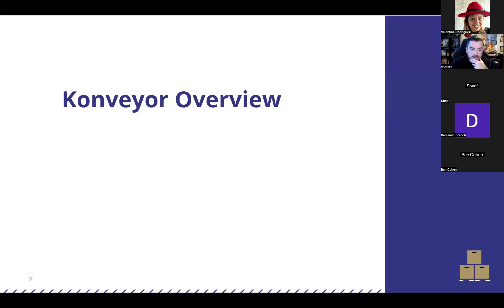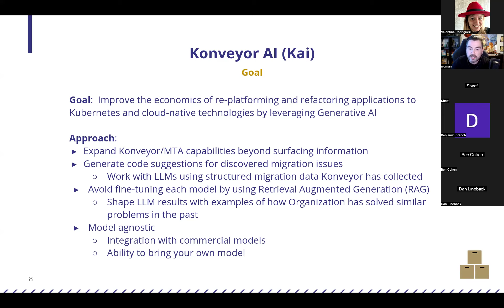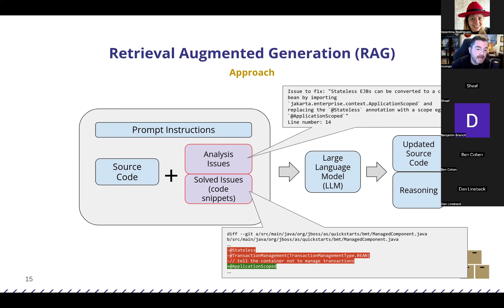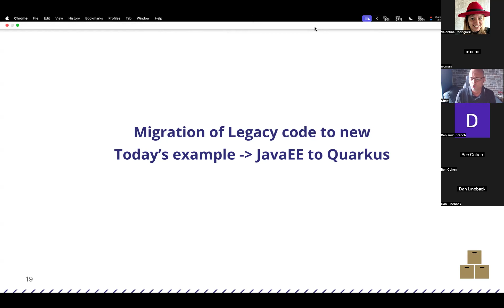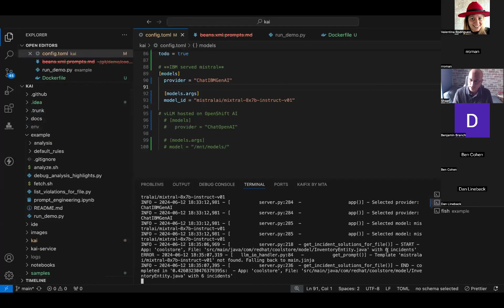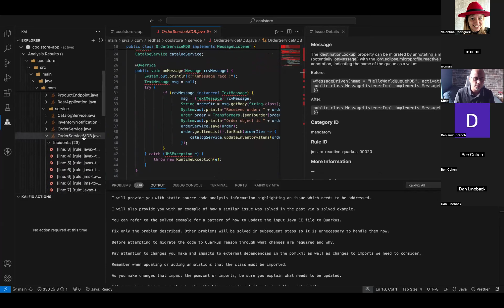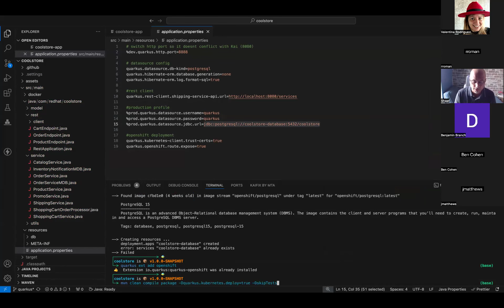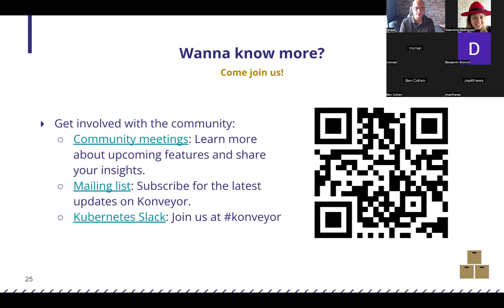OpenShift Commons: Konveyor AI Overview and Demo with Ramon Roman and Syed M. Shaaf Red Hat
OpenShift Commons:  Konveyor AI Overview and Demo with Ramon Roman  Red Hat and Syed M. Shaaf Red Hat